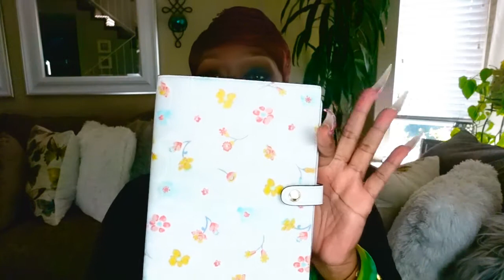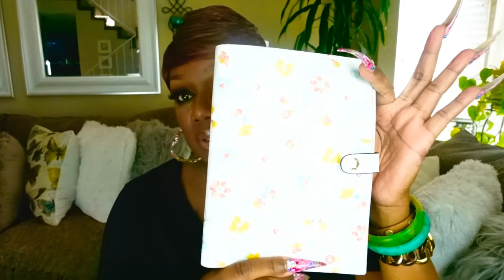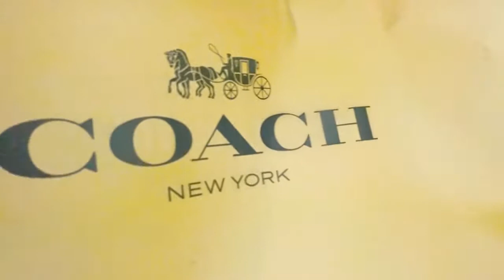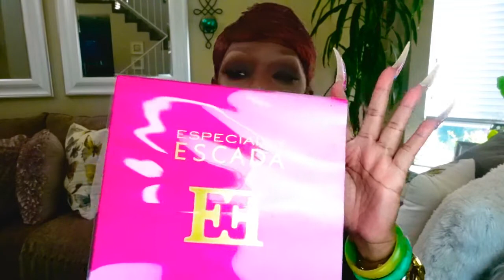⛱Summer Essentials (Series 1) | Dior | Gucci | Coach | Escada Fragrance Gift Set!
~ SUMMER ESSENTIALS ~

Summerset F Sunglasses - Dior
SocietyF2 Sunglasses - Dior
Gold 2 One Sunglasses (GC001339) - Gucci
Mystical Floral Print Notebook - Coach
Mystical Floral Print Pencil Case - Coach
Zip Card Case (Faded Blush) - Coach
Mini Skinny ID Case (1941 Red) - Coach
City Tote Chocolate Sig Canvas - Coach
Fragrance Gift Set - Escada